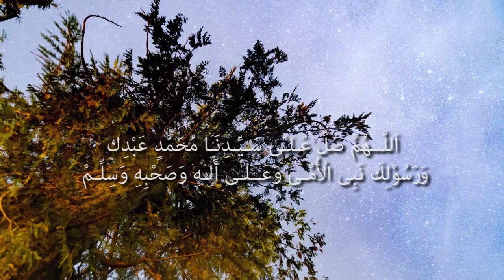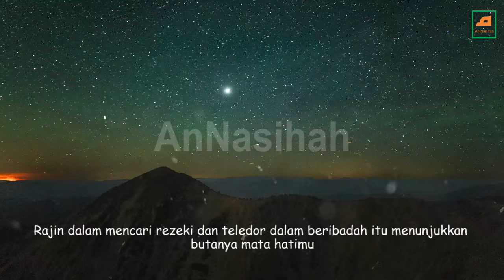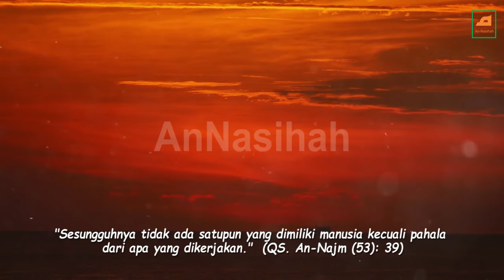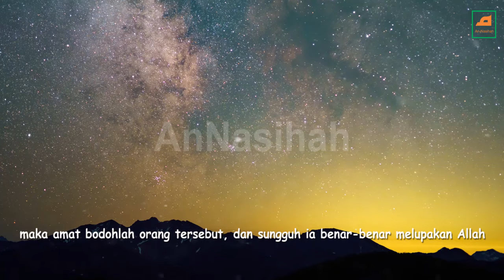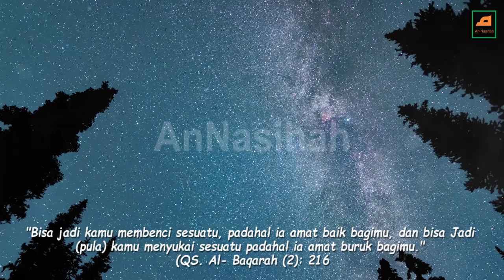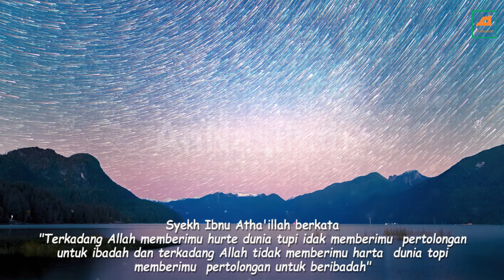Jangan Melecehkan Tuhanmu Dalam Perkara Apapun // Nasihat Syekh Ibnu Atha'illah As-Sakandary qs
Ketahuilah! Sesungguhnya seorang hamba tidak boleh melecehkan Tuhannya dalam suatu perkara apapun.

ngaji tasawuf,al hikam,kitab al hikam,Jangan Melecehkan Tuhanmu Dalam Perkara Apapun,nasihat syekh ibnu atha'illah,syekh ibnu athaillah as sakandari,karomah syekh ibnu athaillah,kisah syekh ibnu ath,ngaji al hikam,kajian Al Hikam,kitab Ibnu ATha'illah,nasihat sufi,kisah para sufi,kisah para wali,Kata bijak Wali Allah,kajian islam,nasihat islam,nasihat penyejuk hati,ceramah islam